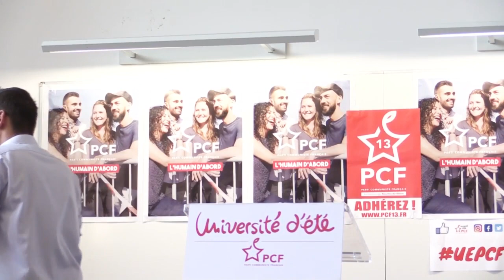UE2019 Ouverture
Ouverture de l’Université d'été du PCF  avec Saliha Boussedra (coordinatrice du programme)et Guillaume Roubaud-Quashie (directeur de l'Université d'été) et les représentants des revues du PCF.